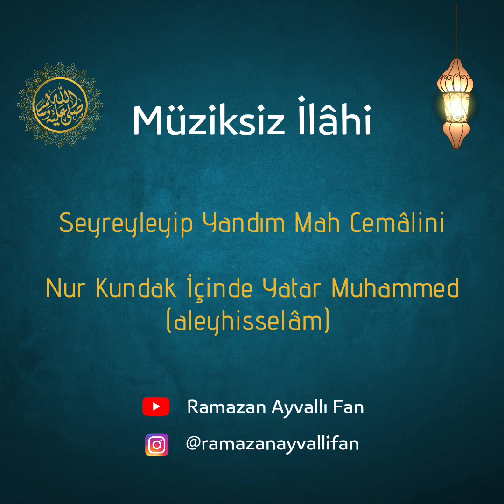Seyreyleyip Yandım Mah Cemâlini | İlahi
Seyreyleyip yandım mah cemaline Allah Allah
Seyreyleyip yandım mah cemaline
Nur kundak içinde yatar Muhammed
Canımın cananısın Ya Muhammed

Kokuları benzer cennet gülüne Allah Allah
Kokuları benzer cennet gülüne

Bildim O’dur iki cihan serveri Allah Allah
Allah’ın habibi son Peygamberi
O'dur yerin göğün şemsi kameri

Fehmi der ki canda cananımız var Allah Allah
Fehmi der ki canda cananımız var
Peygamber-i ahir zamanımız var
Gönüller derdine dermanımız var Allah Allah
Gönüller derdine dermanımız var

Temiz ve hâlisâne ehli sünnet bilgileri için sayfamızı takip edin 🌹

Kıymetli Dostlar, sayfamıza destek olmak için yorumlarınızı bekliyoruz... 🌹

📢 keşfet ten gelenler yoruma 🌹 bırakabilir mi lütfen...